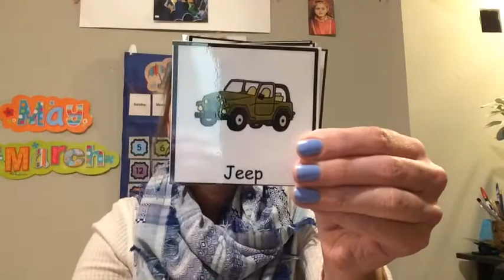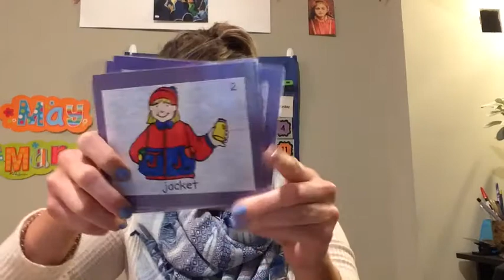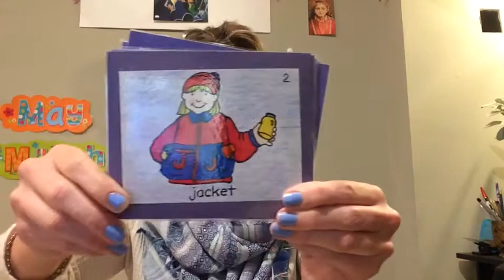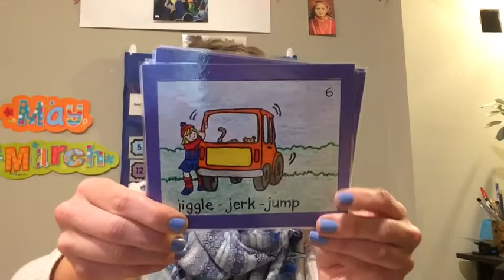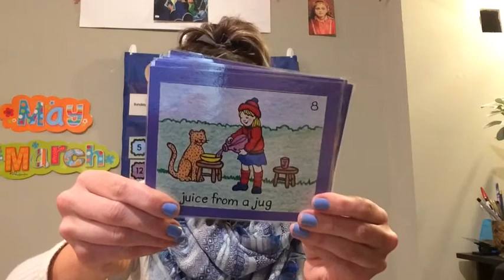Jolly Jogger 5.1